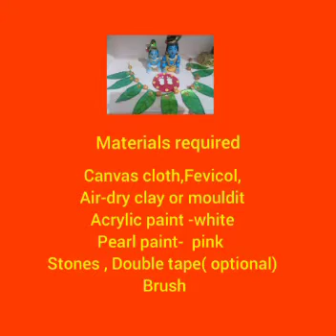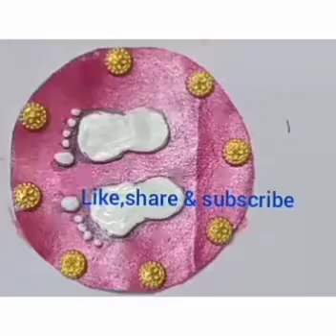How to make Sri Krishna's 3 D feet in Tamil / clay craft ideas / Gokulashtami crafts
How to make lord SREE KRISHNA's feet making for janmashtami festival

Krisha jyanthi  craft

Upcoming video

janmashtami craft  2 -  How to make handmade Thoranam